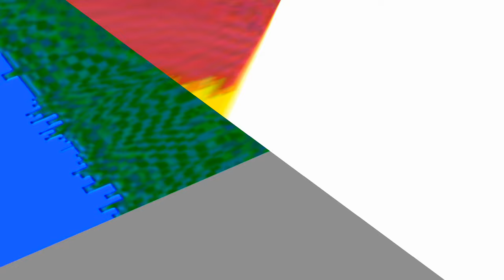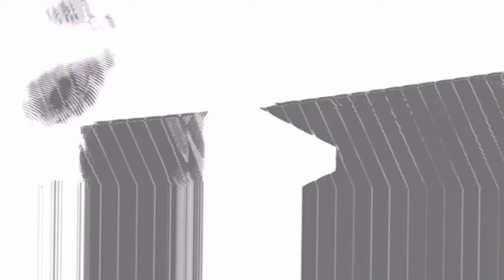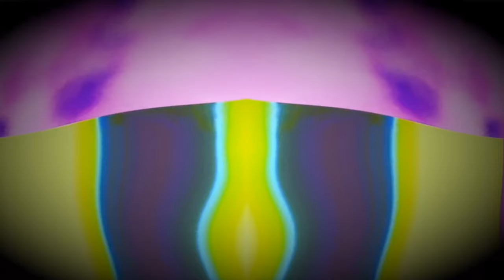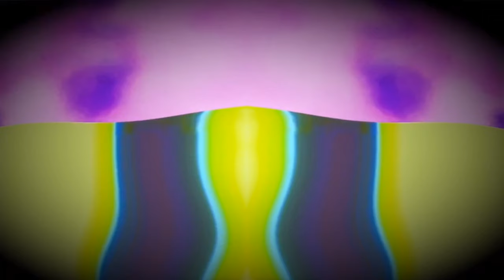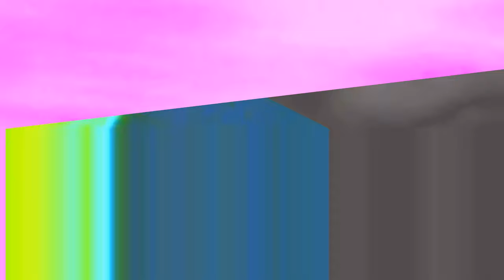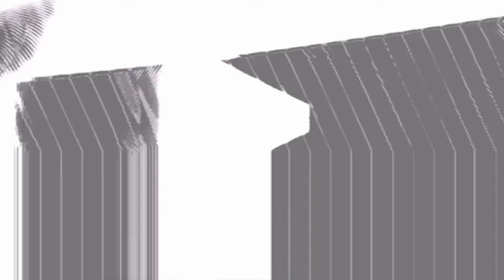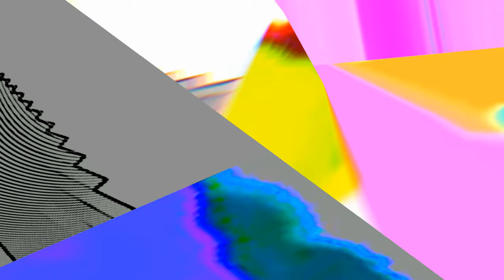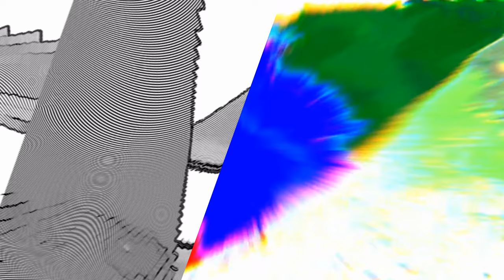Electronic Painting with a 247 Baghdad Tuk Tuk Driver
by Jaime Cleeland

Usage Attribution-ShareAlike 4.0 International
Topics Video art
The original footage was shot using a microscope and then manipulated using live effects.
Track info

1. Ethnomite Pux (feat. Vicky Vick) - Electronic Painting Baghdad Style ... is a remix of Farouk Adil's - Era
2. Ethnomite Pux - Surface of Mars (Cold Version 2)
3. Farouk Adil - Era
4. Ethnomite Pux - Stretched Tuk Tuk version / remix of Electronic Painting